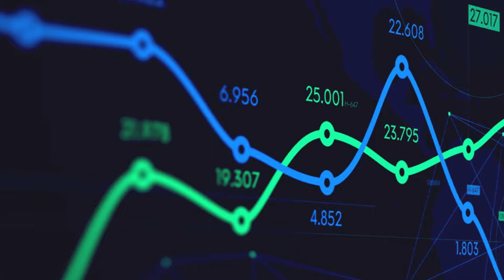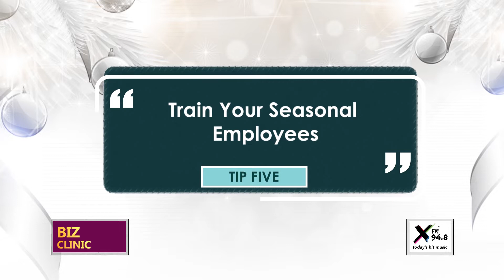How to grow your small business this holiday season